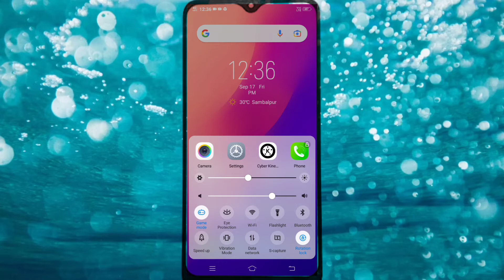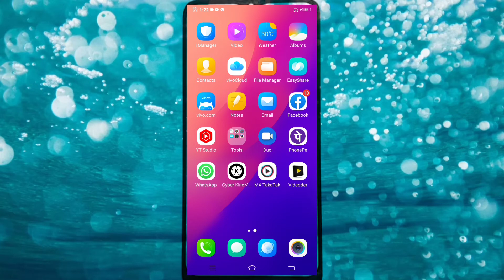How To Phone Screen Recorder and voice recorder || DS Vlog Official